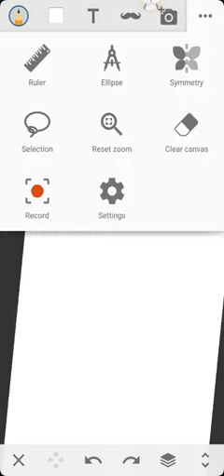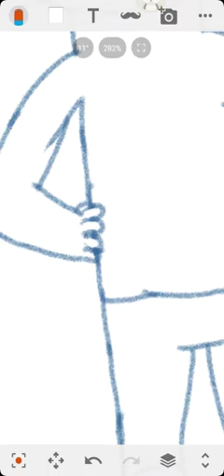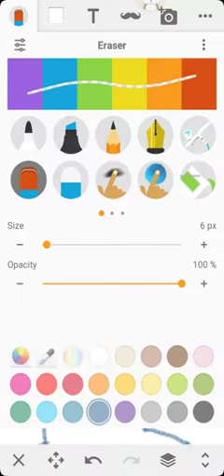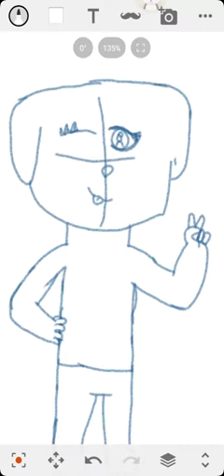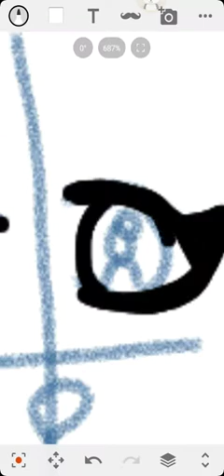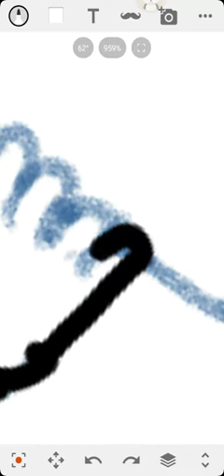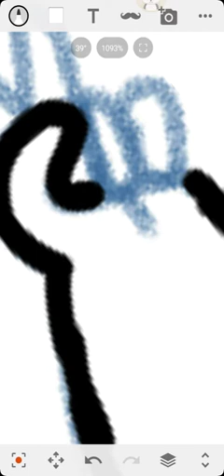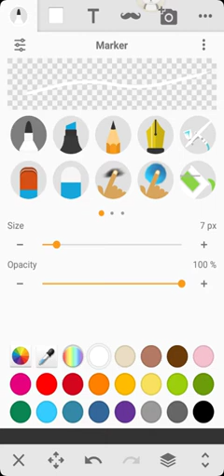a little drawing for kacha animates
hej katcha if you are watching thx for being ma friend (im a horrible artist)